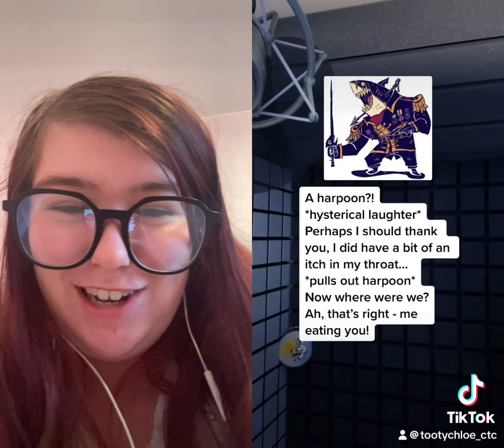Animation voiceover duet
New voiceover vid for tonight, what else. I might voice more fictional characters some day, but for now, we’ll wait and seeeeeee 👀